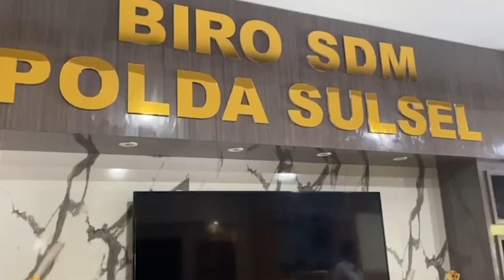Reward And Punishment dalam Konteks Kekinian